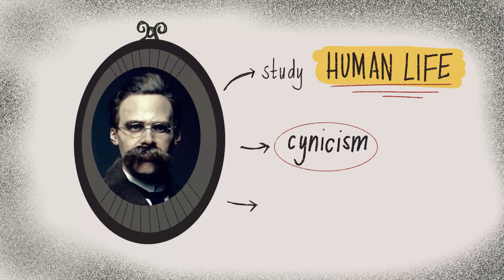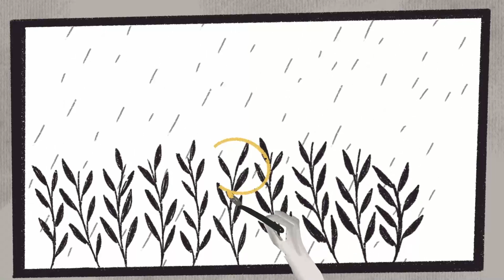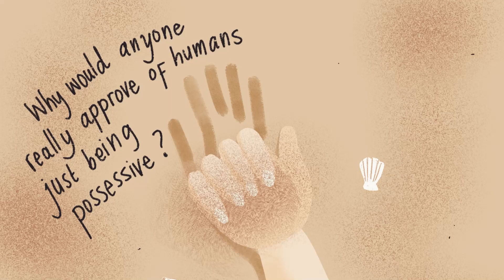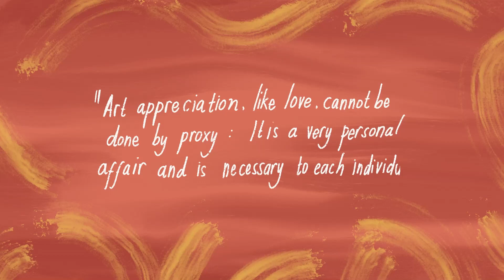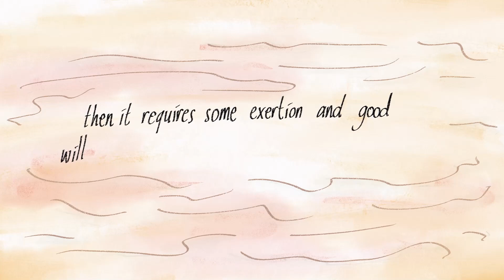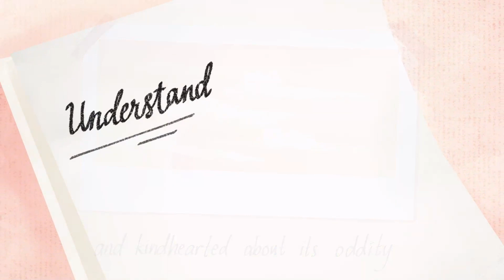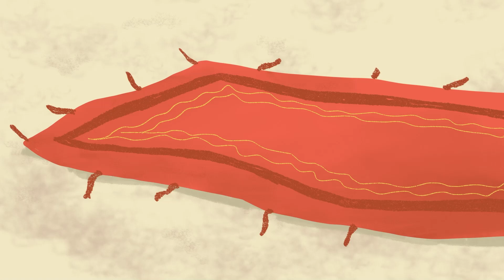Love, too, has to be learned. - Nietzsche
“Love, too, has to be learned.”
This is a quote taken out of Nietzsche’s 1882 book, ‘The Gay Science’.
But, isn’t love instinctual?
What about love at first sight?
And, how in the world does someone learn how to love?
These are some questions we would be investigating, and answering, in this short video.
But first things first.
Let’s take a look at the author before going further.
Over the years, Friedrich Nietzsche’s study of human life and dealings has been both critiqued and examined thousands of times.
There are a lot of things that can be said about Nietzsche.
But the most apparent teaching to be gleamed is probably that of cynicism.
Since Nietzsche’s philosophy covers almost all human conditions, sufferings, and peak experiences, he delved into the idea of ‘love’ as well.
Or, ‘loving’ to be more exact.
Nietzsche's position on love  and the quote “Love, too, has to be learned.” is not often discussed but we will try to cover it in this discussion.
Watch the video to find out what Nietzsche thought about "“Love, too, has to be learned.” and don't forget to go through the love questions!